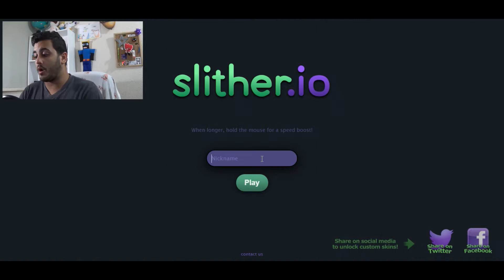Slither.io - Llego al TOP - Negrandalf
Aquí tenéis el mejor gameplay del mundo (sarcasmo) Slither.io es un juego muy simple pero que engancha mucho, lo recomiendo.

Para jugarlo:(poned Slither.io en Google).

Como llegar al TOP 1 en Slither.io con 32.000 PUNTACOS!! el nuevo agar.io LA TÉCNICA DEL TIBURÓN! | SLITHER.IO QUIERO EL TOP!! Slither.io #2 A POR EL TOP!! MI RECORD DE PUNTUACIÓN!! SLITHER.IO #6 ME HACEN LA ROSCA!! SLITHER.IO #5 SLITHER.IO: LA SERPIENTE MEXICANA | iTownGamePlay Slither.io 37K+ Best Trick (Slither.io Similar Game to Agar.io Solo Gameplay) GET IN MY BELLY!! | Slither.io #2